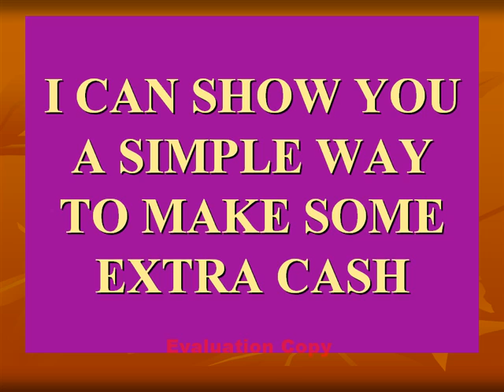Need Job Employment In Sacramento California Looking For Job In Sacramento California Job Openings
Are you looking for a job in Sacramento California or do you need some extra cash and are living in Sacramento California. I can show you a simple way to make some extra cash or a lot of cash. Watch a short movie about what you will be doing to make some extra money. If you are interested in what you see then just sign up for free and make some extra cash.

What Do You Have To Lose?